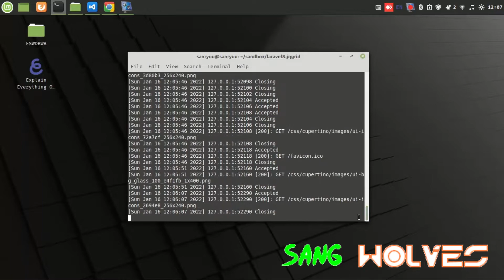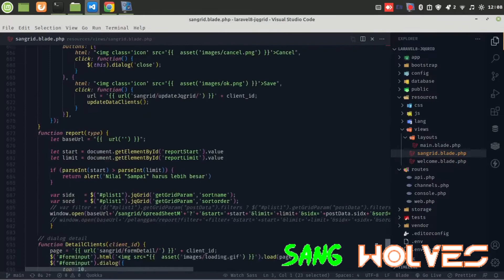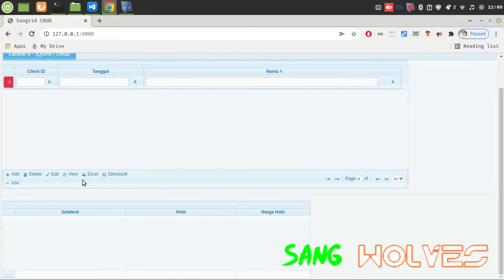laravel 8 jqgrid intro || Sang Wolves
laravel 8 jqgrid   intro

PHP 8.1